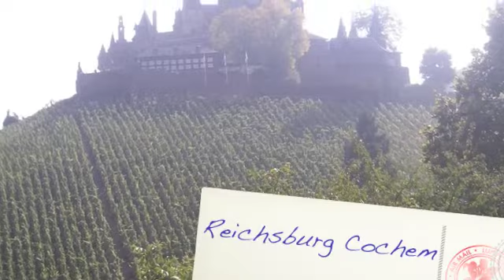Cochem, Germany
Day trip to Mosel River, Cochem.